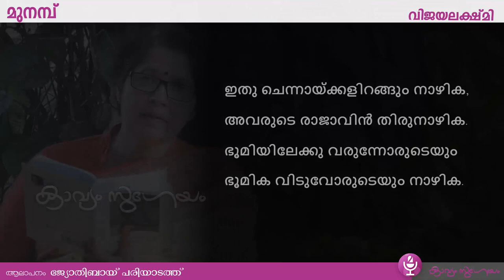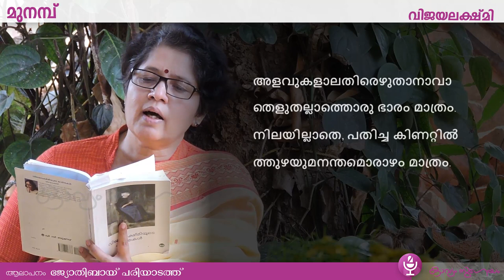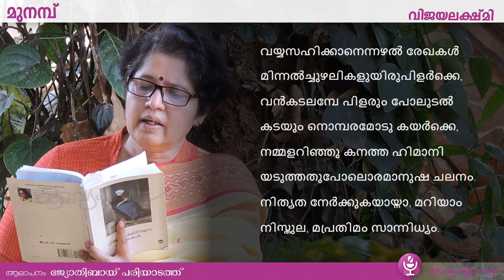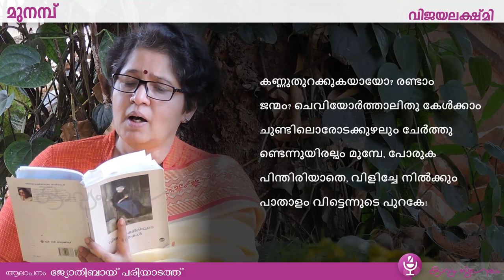Day 21 |Munamp |മുനമ്പ് |Vijayalakshmi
ഇരുപത്തൊന്നാം     നാൾക്കവിത
Day 21 |Munamp |മുനമ്പ് |Vijayalakshmi |വിജയലക്ഷ്മി
കൂടുതല്‍ കാവ്യാലാപനങ്ങള്‍ക്കായി